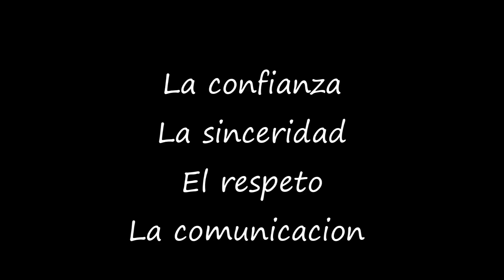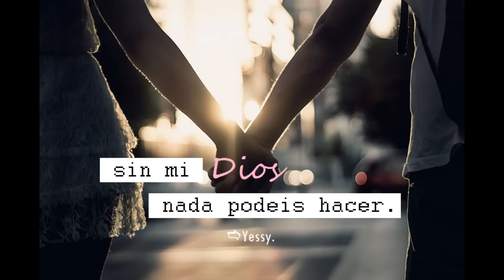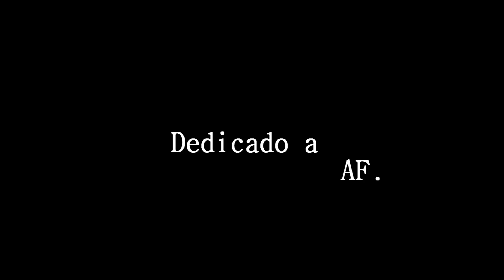AMÁNDOTE REMIX - CHELO HOME ft Romy Ram, Lara, Wellington(Ley DC), Grupo Novia, Natan(AposentoAlto)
UrbanRimas Cristiano
Yessy.